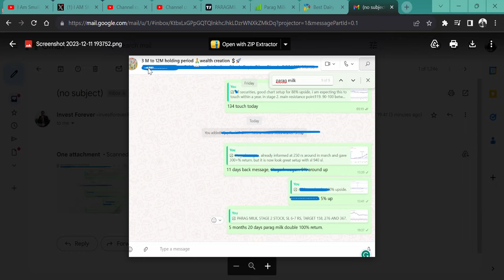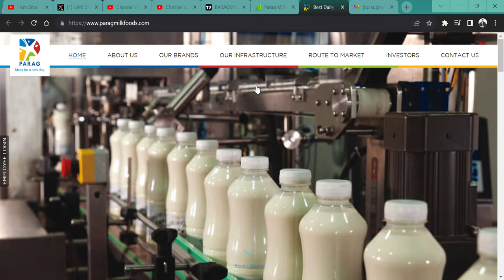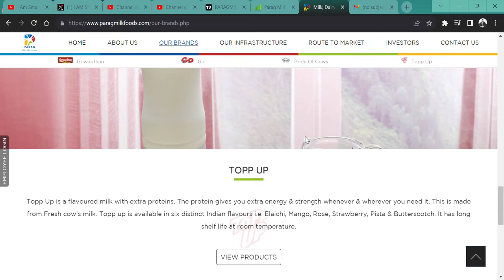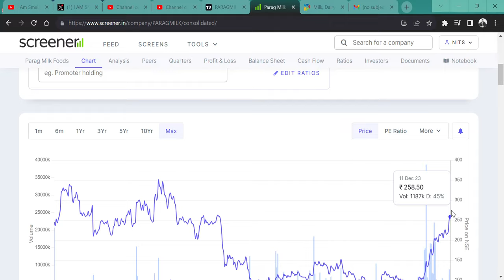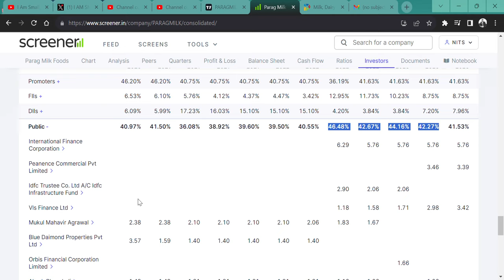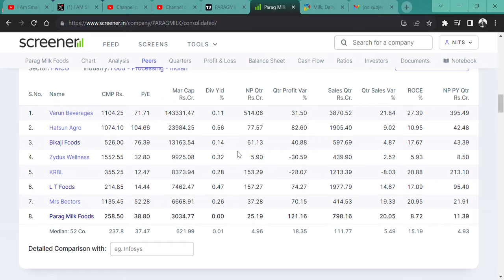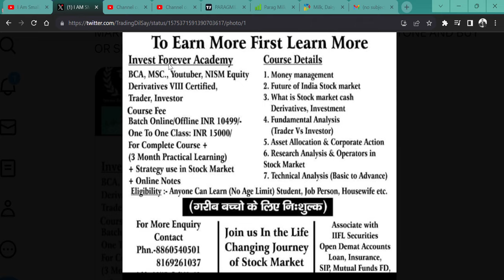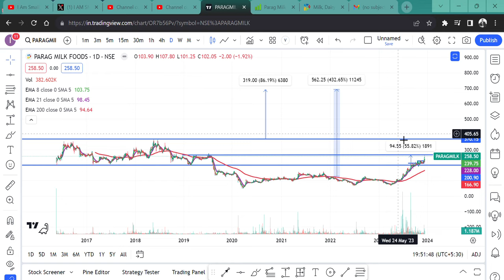Parag Milk Foods Ltd🚀 || 5 MONTHS 20 DAYS 100% के RETURN🚀 || SHARE रुकेगा नही भागेगा 👀 TARGET 700 RS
HI,

Parag Milk Foods IS THE BEST STAGE 2 SHARE AND CAN GIVE YOU 200% RETURN OPPORTUNITY? GOVARDHAN GHEE IS THE BRAND || WATCH THE VIDEO TO KNOW MORE?

PENNY SHARE,
BEST ONLINE STOCK MARKET COURSE WITH I AM SMALLCAP STOCK,